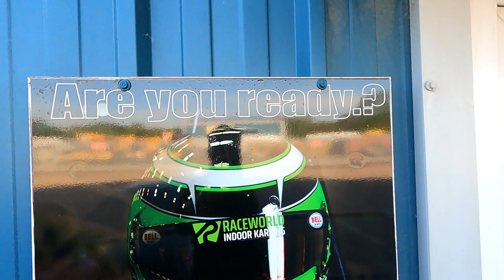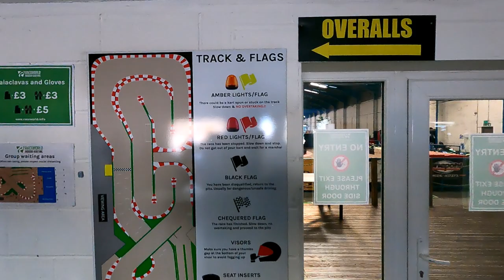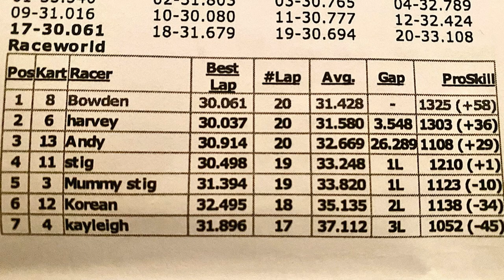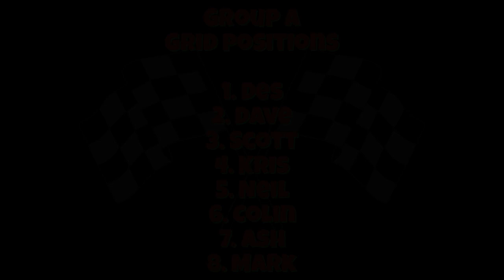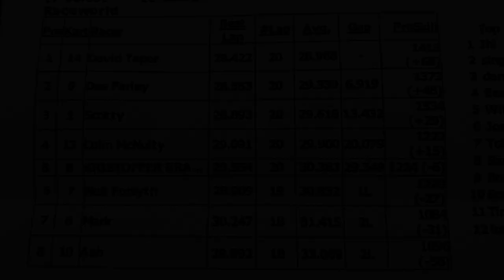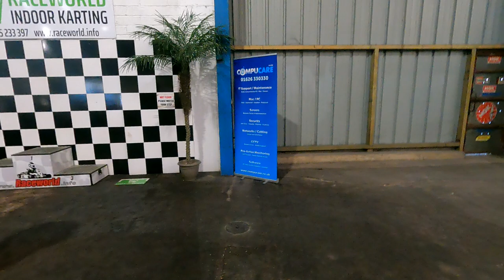Karting At Raceworld Exeter!! Loser gets Tattooed!!!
Huge thank you to Raceworld in Exeter for having us all and being super helpful with having us filming etc, legends!!!
Ben & Chris 🤘🏻❤️

Use codes
Cowabunga & cowabunga5